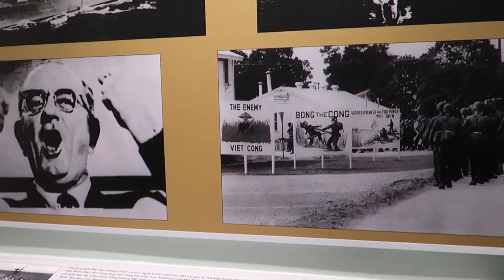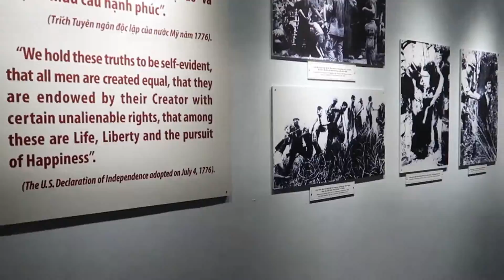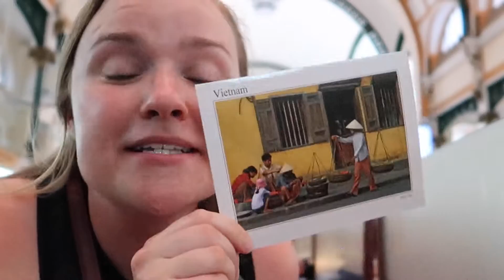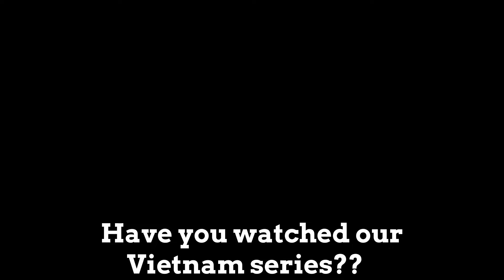Visiting Vietnam's WAR Museum | Americans in VIETNAM | Ho Chi Minh? or Saigon?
We discover what REALLY happened during the Vietnam War thanks to the War Remnants Museum in Ho Chi Minh City, Vietnam. We explore the streets of this crazy city, and discover the perfect Banh Mi sandwich!